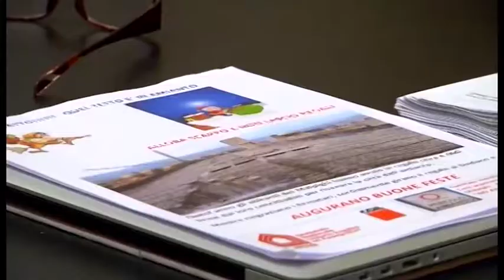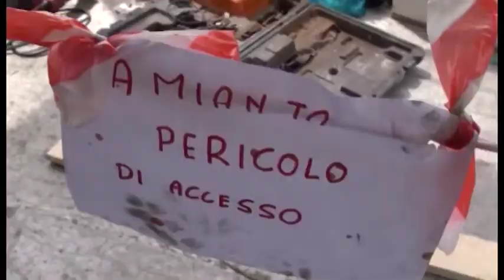Amianto in via Malpighi, Romizi attacca la giunta Ghinelli: "furberia ed improvvisazione"